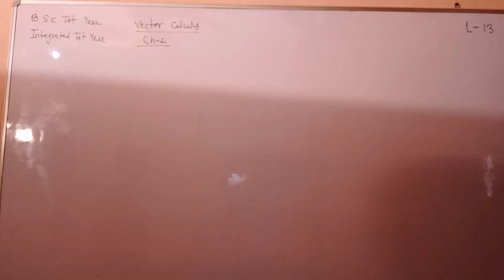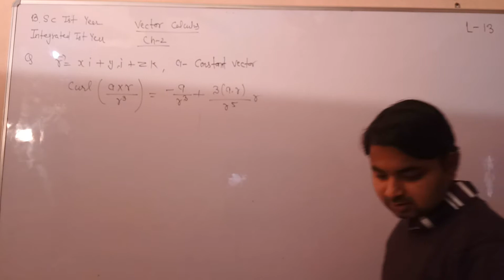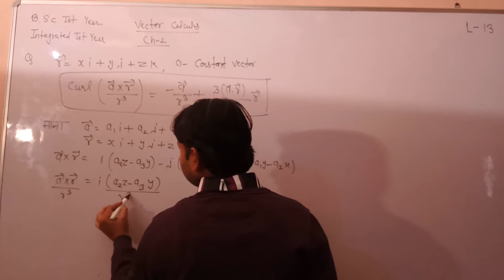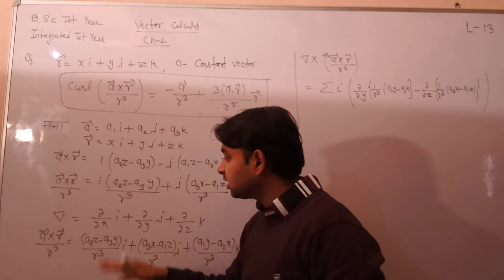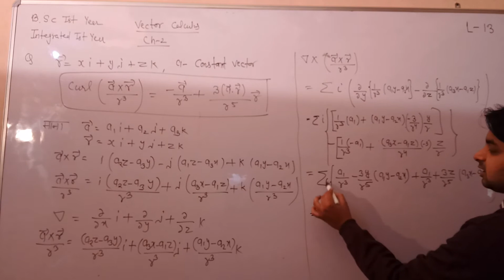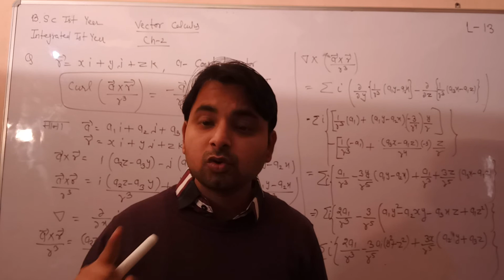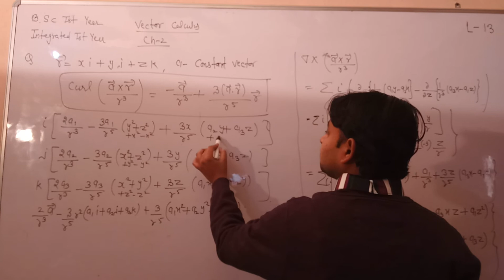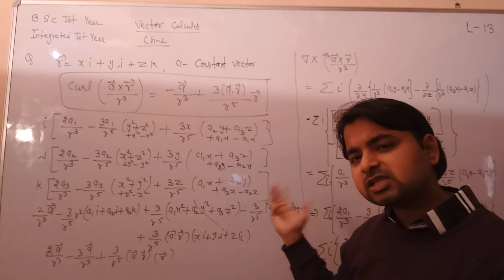lect.-13 Bsc-1st & integrated-1st vector calculus CH-2( Differential operator)By Manish sharma Sir